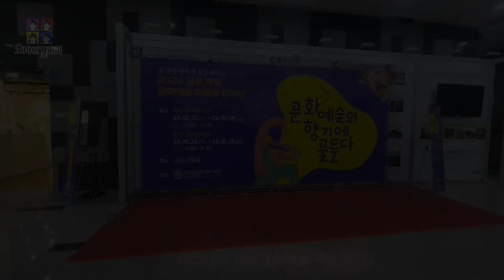2024년김포 학생 미술마당에 출품된 작품들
경기도 김포 아트홀에서 미술과 음악관련 문화예술한마당이 있었습니다.
주로 초등학생들이 작품들을 출품하고 일부 중학생 작품들도 있어요.
어린 학생들의 작품치고는 수준이 좀 너무 높았습니다.
혹시 보이지 않는 도움이 손길이 있었는지도.

"오 마이 갤러리"
세계명화 150여점 전시, 트릭아트 전시장

주소 : 충남 태안군 안면읍 안면대로 3171-6
영업시간 : 연중무휴
오전 10시~오후 6시 (입장은 5시 까지)